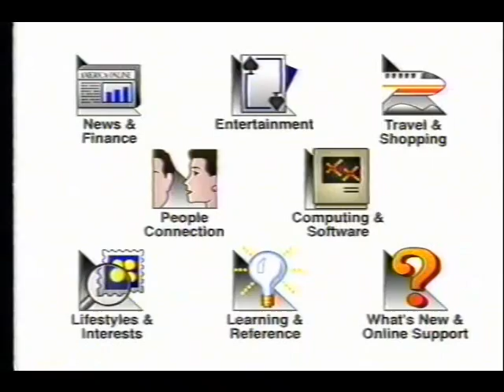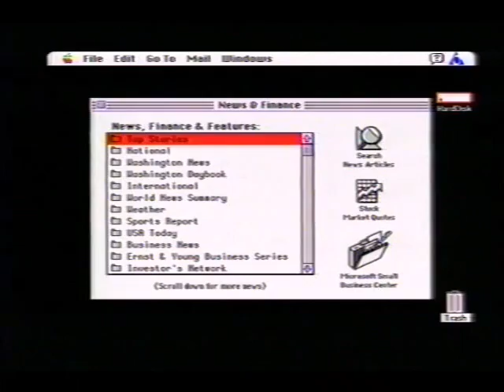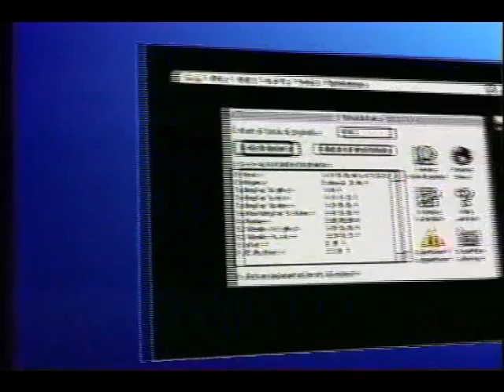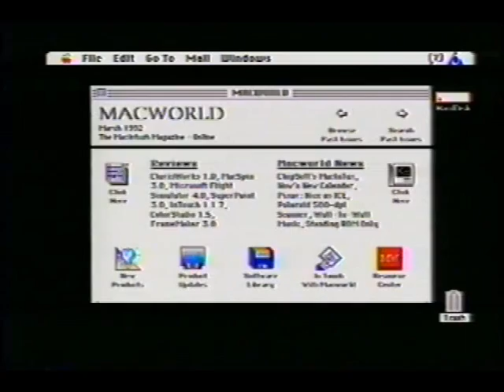American Online Inc., Corporate Video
Fun promotional video for America Online from the early 90's. Includes endorsements from Guy Kawasaki, John Sculley(Apple), Richard Hart(NBC News), Rich Glew(Microsoft), Scott Smith(The Tribune Co), Jerry Borrell(MacWorld), Doug Carlston(Broderbund Software), Floyd Kvamme(Venture Capitalist), Steve Case(AOL), Jim Kimsey(AOL) and Herbie Hancock.